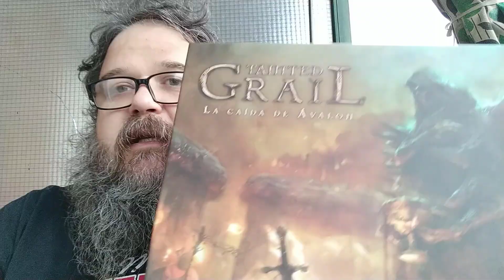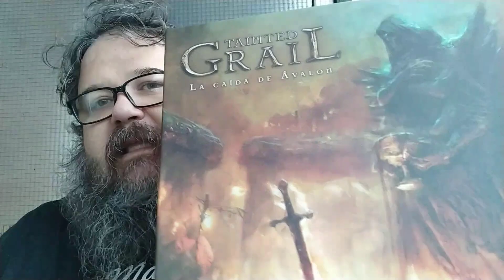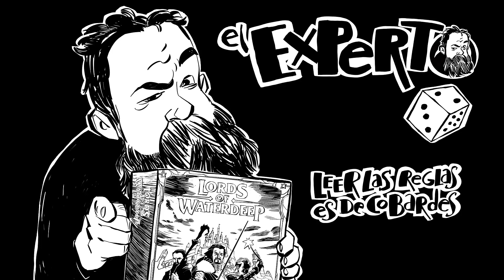Opinión de TAINTED GRAIL tras SEIS PARTIDAS SIN SPOILERS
Sois muchos a los que les interesa el juego y me hace preguntas así que vuelvo a traeros Tainted Grail para daros mis impresiones tras avanzar un poco más en la trama. 6 partidas llevamos ya y la cosa va a mejor. Por supuesto, sin spoilers.

Si queréis participar en la preventa de mi próximo cómic, podéis hacerlo